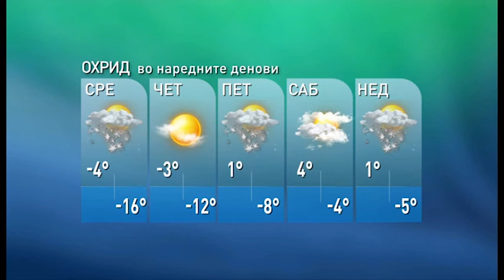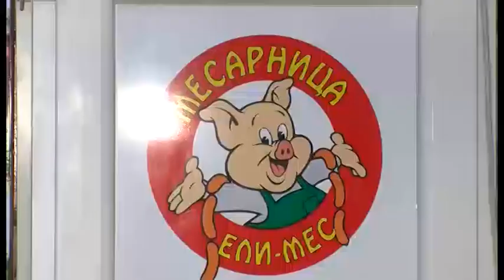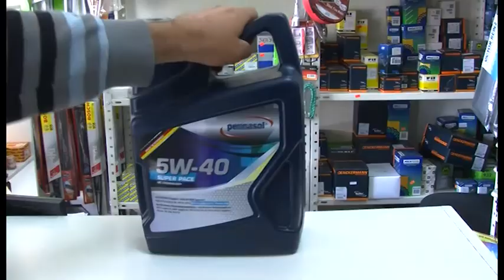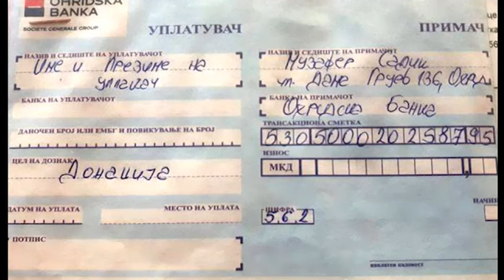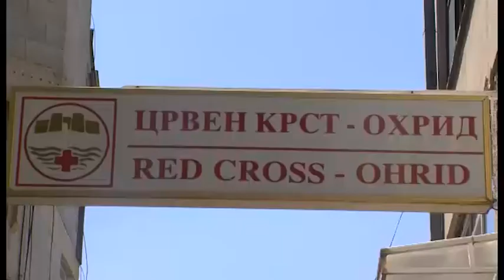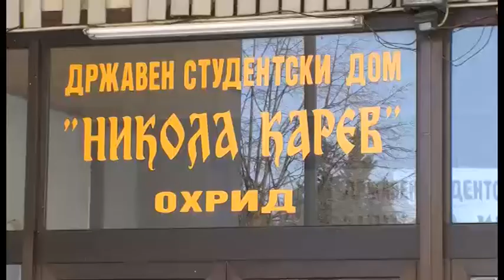ТВМ Дневник 10.01.2017